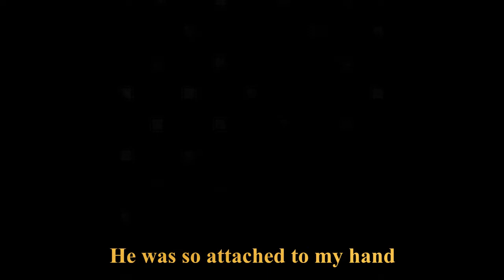Cute Baby squirrel ||Indian palm squirrel ||My first pet